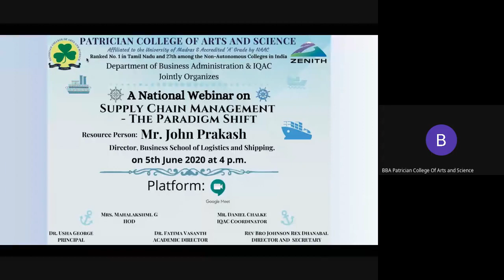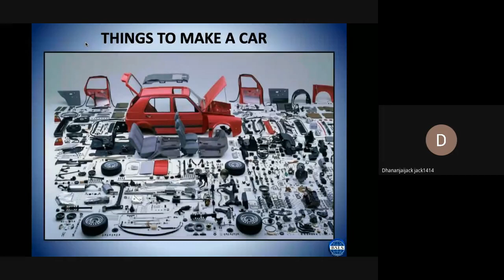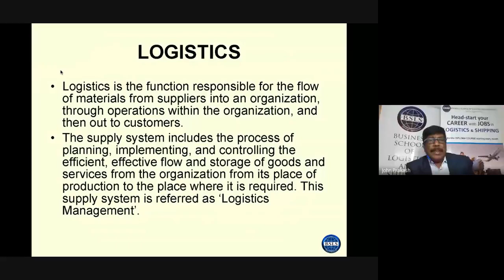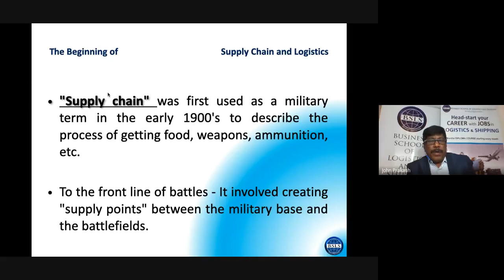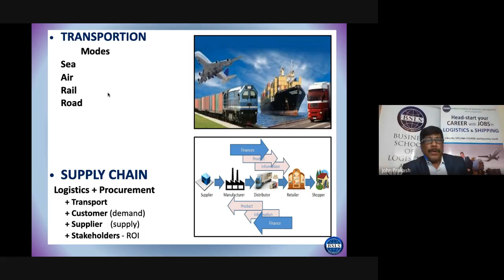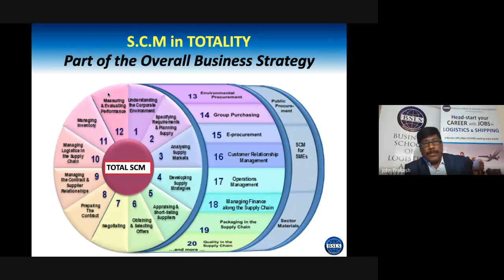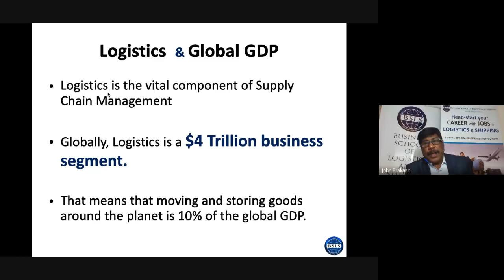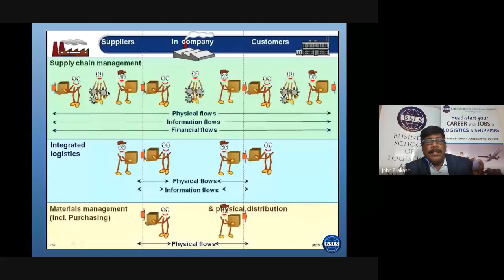National Webinar Supply Chain Management organised by Patrician college- John Prakash Director BSLS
SCM Series 1.
We keep hearing Supply Chain Management . Let's hear from BSLSINDIA  and understand  the basics of Logistics and Supplychain Management.
Efforts are taken to explain to students who are interested in Logistics and SCM as a career to understand the concepts better.
knowledge sharing series